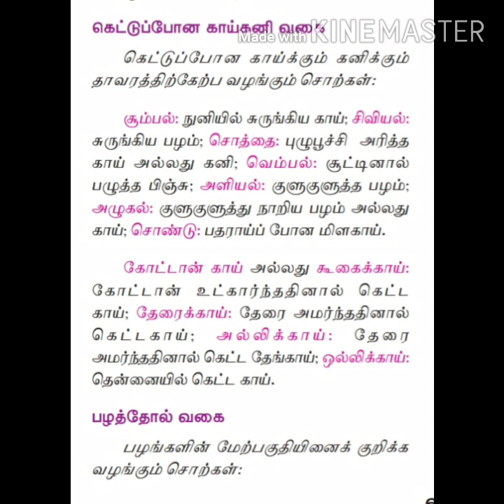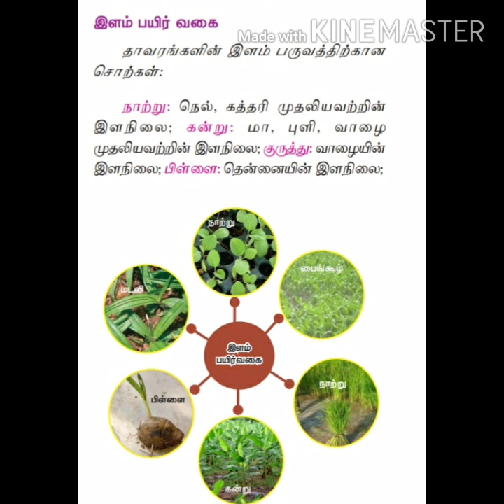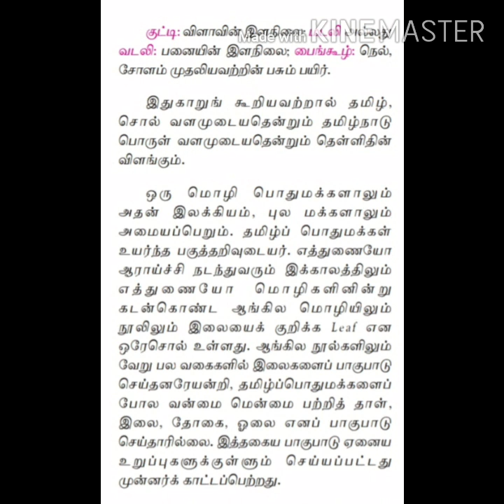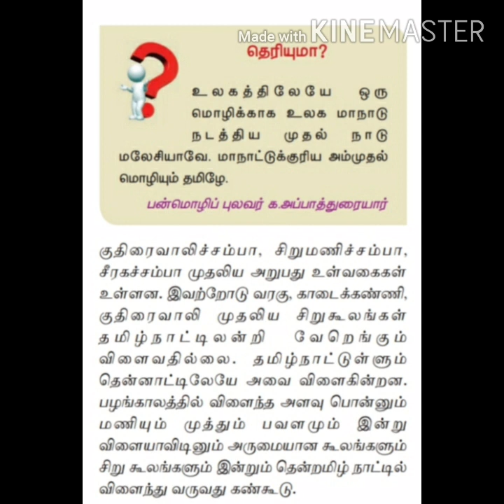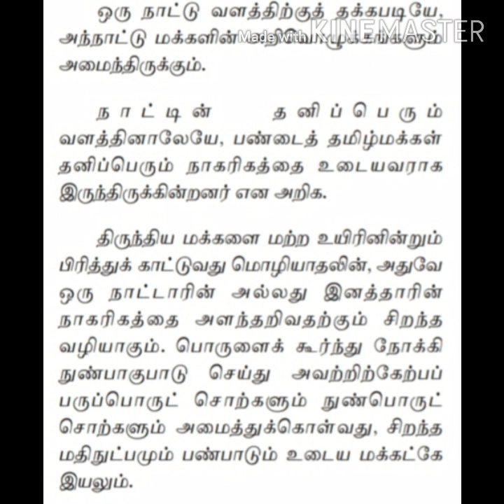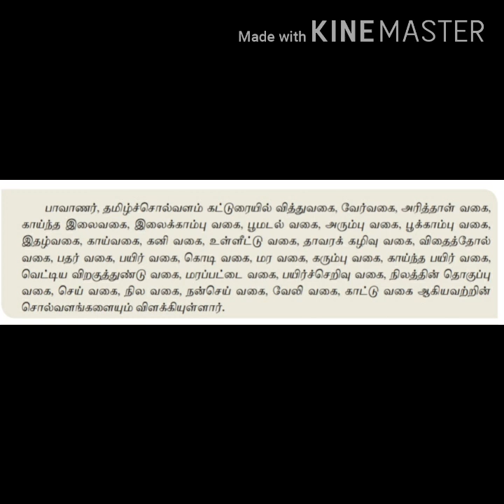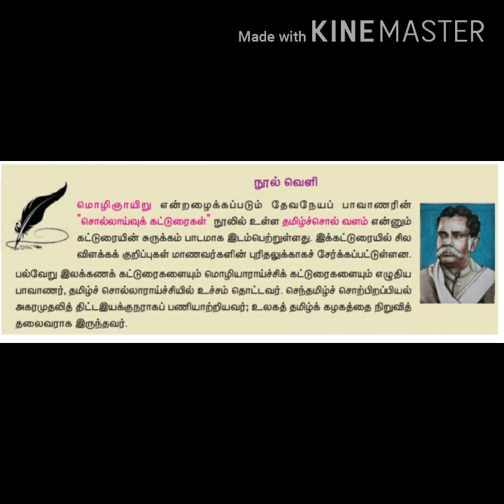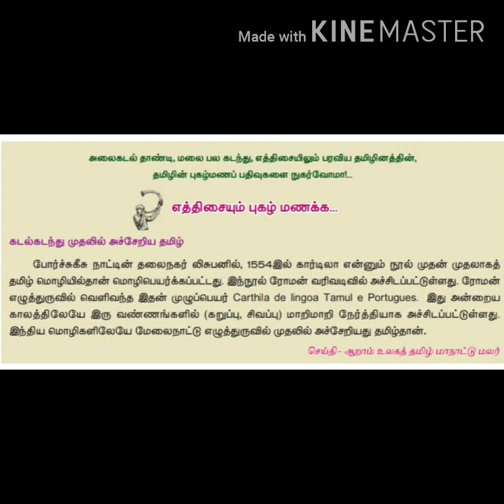10-ஆம் வகுப்பு/இயல் 1/உரைநடை/தமிழ்ச்சொல் வளம் /PART-2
10-ஆம் வகுப்பு இயல்-1 உரைநடை  பகுதி தமிழ்ச் சொல் வளம் பாடப் பகுதியில் உள்ள வரிகளும் அதற்கான விளக்கமும்